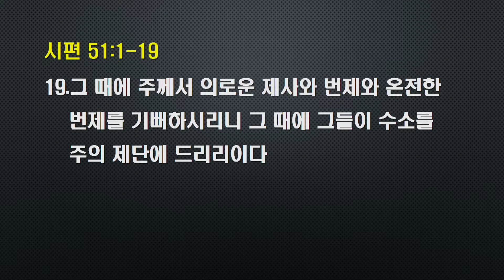새벽설교 2021.3.1.(월)